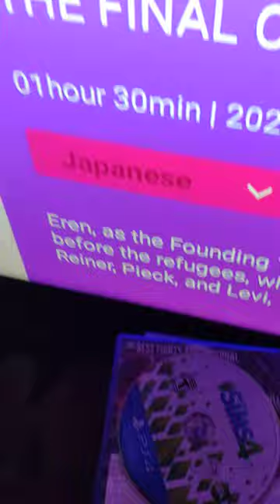IDK WHAT TO DO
Indecisive on if I should see the finalchapters part 2

Check it out:

(Ebook Sample)